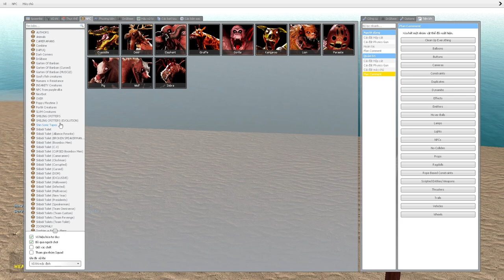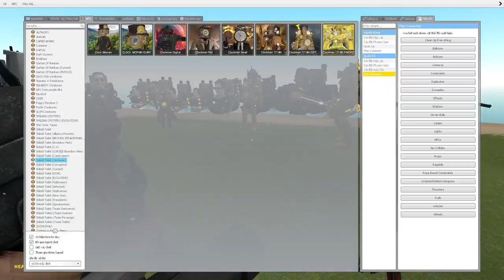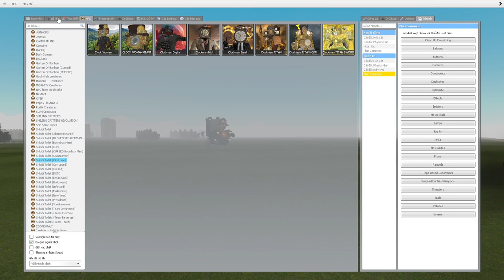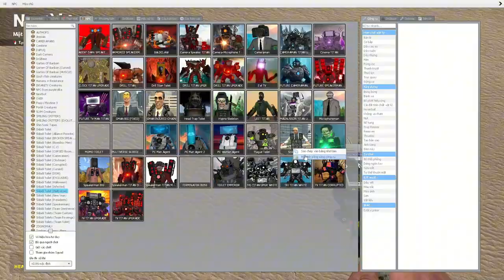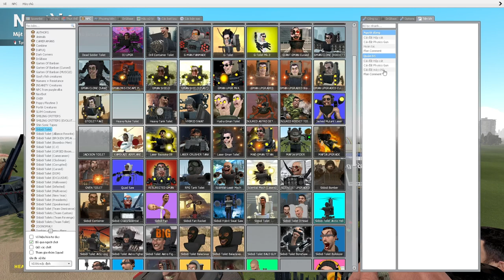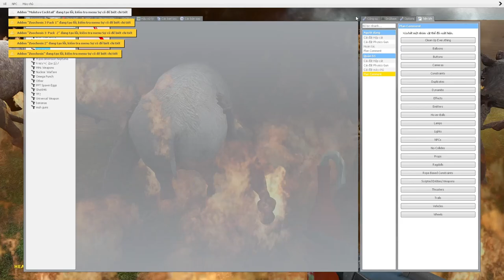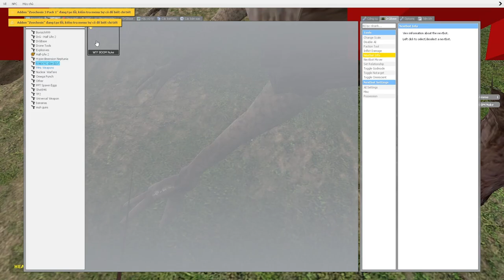skibidi toilet multiverse 151